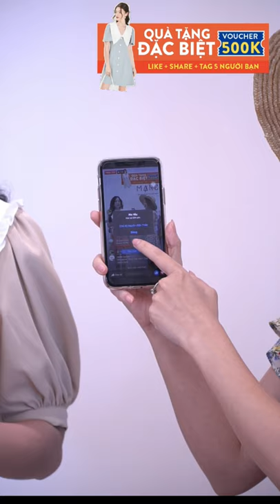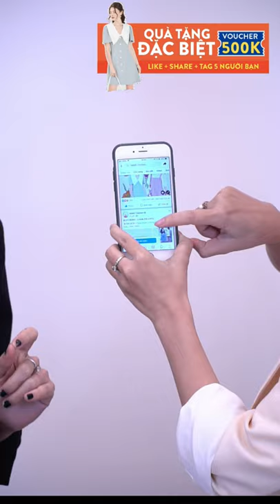Mẫu live stream thời trang trẻ [4] [Action Kingdom Company]